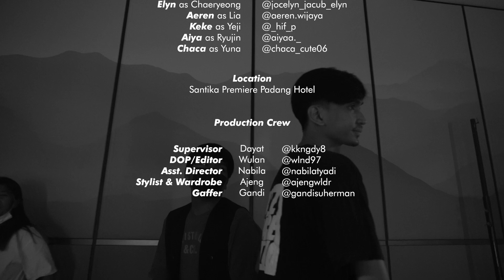ITZY (있지) - LOCO DANCE COVER BY BLITZ CREW FROM INDONESIA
Hello, we are Blitz Crew from Padang City, Indonesia
Hope you guys enjoy our video, and thank you everyone for supporting us 🙏